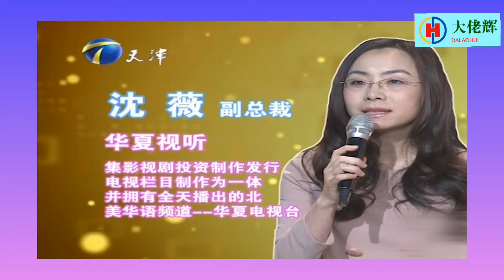優秀的北師大才女，紹剛直言：太完美了！非妳莫屬